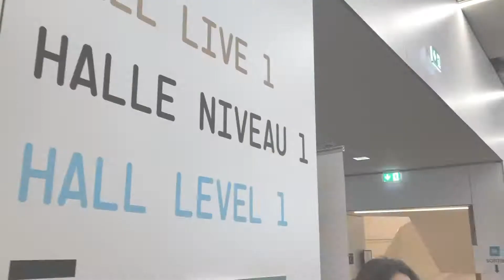Salon 24h emploi Rennes 2019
Deuxième édition du salon 24h pour l'emploi à Rennes, en présence de notre équipe RH. Rendez-vous sur giboire.com pour suivre toute notre actualité.